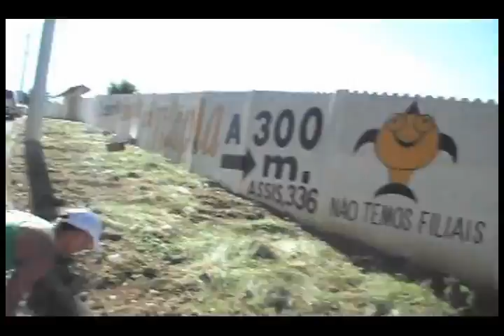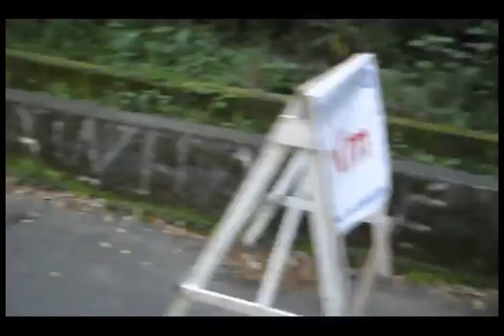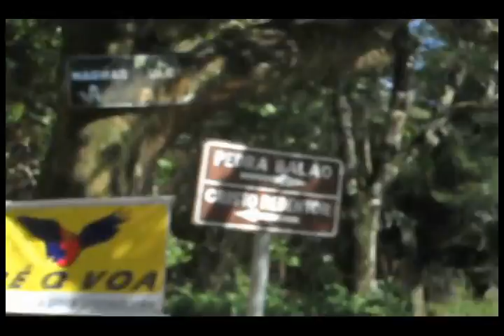Marcelo Camillo Volta ao Cristo 2011 003